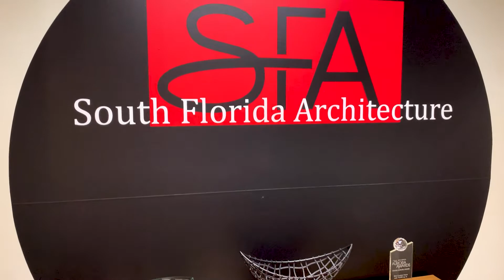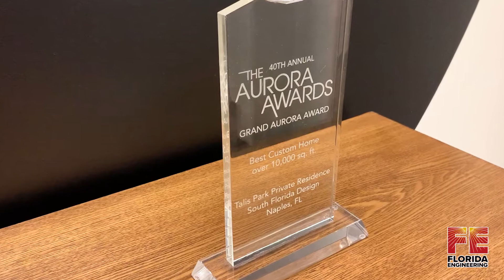Florida Engineering Testimonial - South Florida Architecture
We specialize in providing FAST, ACCURATE, and RELIABLE engineering!  Check out this testimonial from one of our customers, South Florida Architecture.

We provide aluminum, structural, and MEP engineering to a variety of clients, including architects, contractors, developers, owners, and more. We focus on providing great communication, competitive pricing, and fast turnaround times!